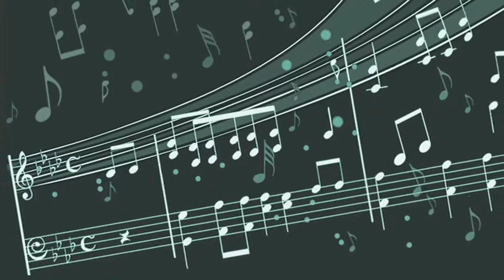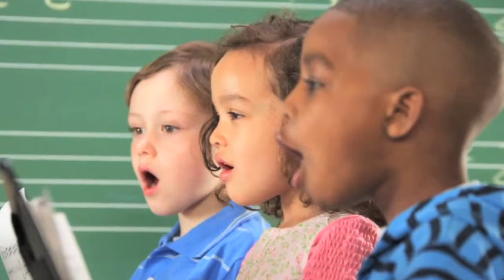Education: Disrupted - Frank Fitzpatrick (excerpt)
An excerpt from Frank Fitzpatrick's talk: "WHY Music: Creativity and the Technologies of Emotion"

From the event "Education: Disrupted - Enhancing Creativity and Learning Through Music, Media, and Technology"

Hosted by EarthTones and The Center for Entertainment, Media, and Culture at Pepperdine University on February 28, 2014

Intention:  To come away with valuable new insights and practical connections for more successfully executing our visions and creating meaningful impact on the future of education.